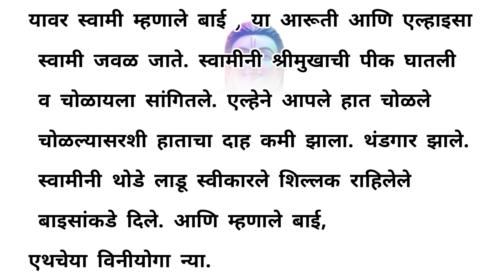एल्हाइसाची भाऊबीज स्वीकार करणे महादाईसा दादोस हंसराज बाईसा रूध्दपुरी श्री चक्रधर स्वामी महानुभाव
दादोस, नागदेवाचार्य, महादाइसा, हंसराज, रूध्दपुरी निघाले असता स्वामीनी बाइसांना ग्रामांतराची तयारी करायला सांगितली. तेव्हा इतर भक्तजन स्वामीना रहायला सांगत होते पण स्वामीची निघण्याची प्रवृत्ती पाहून महादाइसा एल्होला म्हणाली तू स्वामीना रहायला सांग. मी सांगते तसं म्हण.जी जी, मी गोसावीयांच्या ठाई भाऊबीज करीन जी. मग एल्हाइ स्वामीपाशी येऊन बिलगली.एल्हाइसाची भाऊबीज स्वीकार करणे सर्वज्ञ श्री चक्रधर स्वामी  एकदा दिवाळीचे दिवस असल्यामुळे लोक सर्वत्र दिवाळी साजरी करत होते. ते पाहून महादाईसा श्रीचक्रधर स्वामींना विनंती करतात. जी जी स्वामी मी आपल्या ठिकाणी दिवाळी करीन...! यावर श्रीस्वामी म्हणतात...आपण सर्व महात्मे मिळून दिवाळी साजरी करा...तुमचेकडील साहित्य उपयोगी लावा व कमी पडले तर बाईसाकडे मागा.

मग सर्व तयारी करून महादाईसा व सर्व भक्तजनांनी श्री स्वामींना पुजावसार केला व स्वामीं समवेत दिवाळी सण साजरा केला.दुसरे दिवशी श्रीस्वामींना जाणेची प्रवृत्ती असता एल्हाईसा श्रीस्वामींना म्हणते जी जी स्वामी आज रहावे मी गोसावीयांचेठायी भाऊबीज करीन...

यावर श्री स्वामी म्हणतात...तुला एकटीला गहू दळून,शेव काढून व पाक करून लाडू तयार करावे लागतील.मग